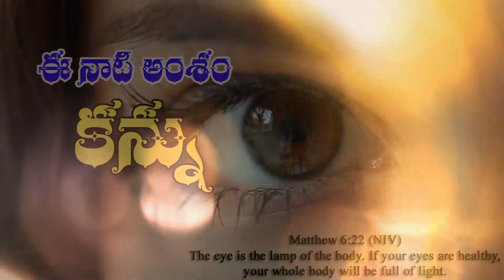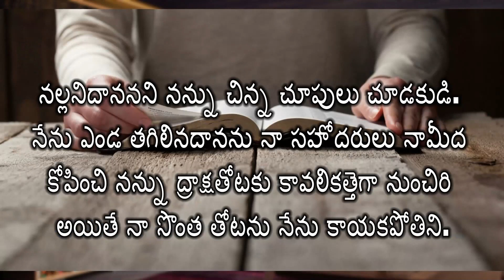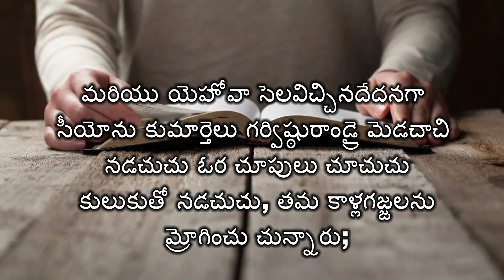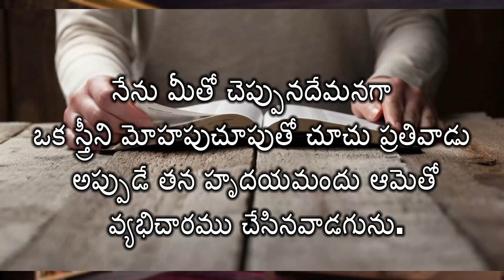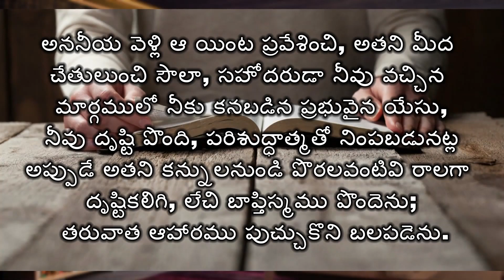Types Of Scales should be removed from your "EYES"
Dears in christ, do you have any kind of scales which is mentioned in the sermon of Pr.J.Vasantha babu.If so, try to remove it,and be close to GOD.

MAY GOD'S GRACE AND PEACE BE WITH YOU ALL!